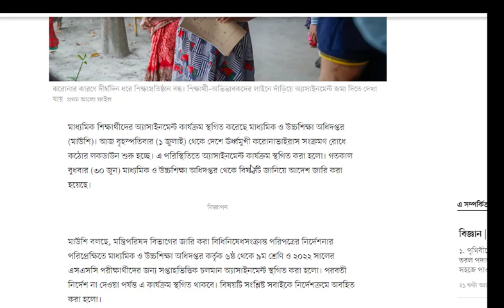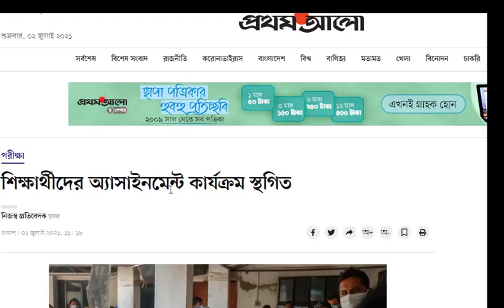অ্যাসাইনমেন্ট | SSC exam অ্যাসাইনমেন্ট 2021 | HSC Exam Autopass 2021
MirazHelps
SSC 2022 Class 10 Assignment 2021 1st week || Bangla Answer Solution

অ্যাসাইনমেন্ট লেখার কৌশল বা নিয়ম 2021 || How to write assignment 2021 | Assignment writing tips 2021

অ্যাসাইনমেন্ট কিভাবে হবে ?
অ্যাসাইনমেন্ট কিভাবে করা হচ্ছে ?
পরিক্ষার সময়।
এইস এস সি পরিক্ষা।

অ্যাসাইনমেন্ট লেখার কৌশল বা নিয়ম,
অ্যাসাইনমেন্ট লেখার নিয়ম,
how to make bengali assignment,
assignment lekhar niom,
assignment lekhar niyom,
assignment lekhar koushol,
অ্যাসাইনমেন্ট লেখার নিয়ম,
অ্যাসাইনমেন্ট বাংলা,
অ্যাসাইনমেন্ট লেখার,
অ্যাসাইনমেন্ট লেখার নিয়ম ২০২১,
অ্যাসাইনমেন্ট লেখার নিয়ম class 6,
একাদশ শ্রেণির এসাইনমেন্ট বাংলা,
how to write an assignment,
assignment writing tips,
অ্যাসাইনমেন্ট লেখার পদ্ধতি,
how to write assignment for college,
how to write assignment for university

একটি শিক্ষামূলক চ্যানেল।
আমরা চেস্টা করছি সকল আপডেট তথ্যগুলো এখানে তুলে ধরার। তাই আপনারা আমাদের সাথেই থাকুন।